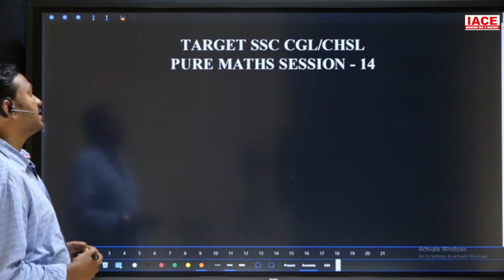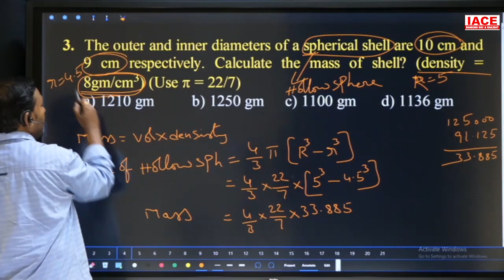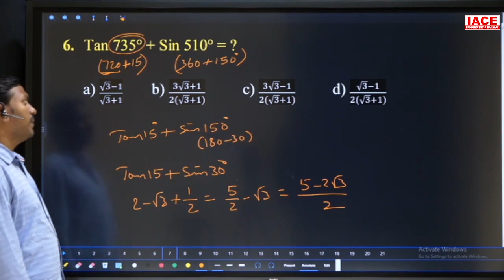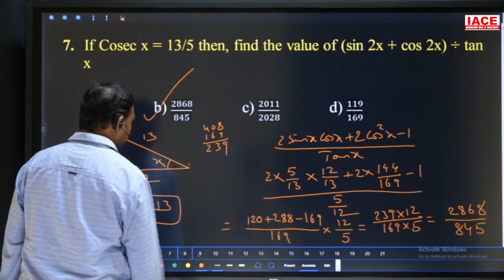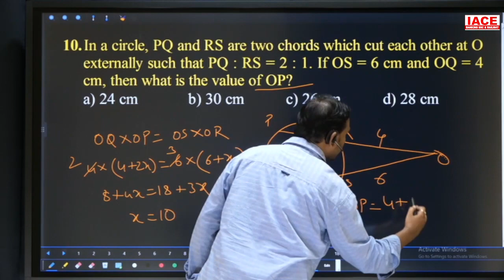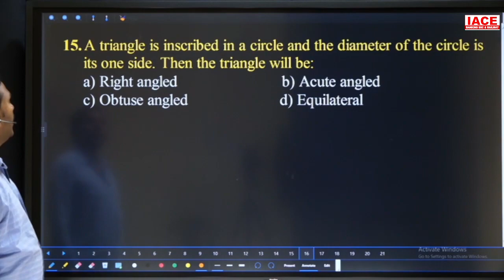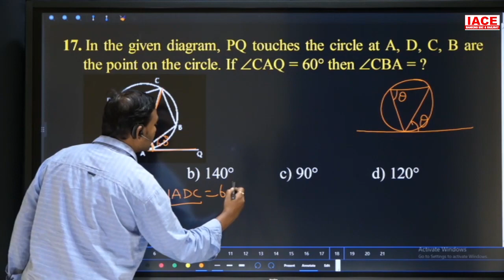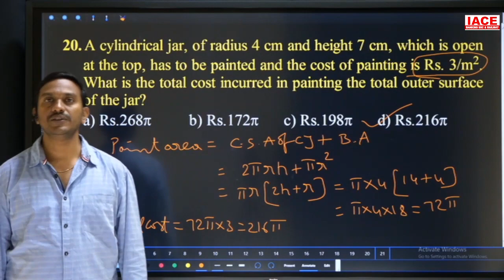SSC CGL/CHSL SPECIAL SESSIONS | TARGET 180+/200 |PURE MATHS SESSION-14 | SSC CGL 2023 Updates | IACE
Watch to SSC CGL/CHSL SPECIAL SESSIONS | TARGET 180+/200 |PURE MATHS SESSION-14 | SSC CGL 2023 Updates | IACE

☐ Liked?